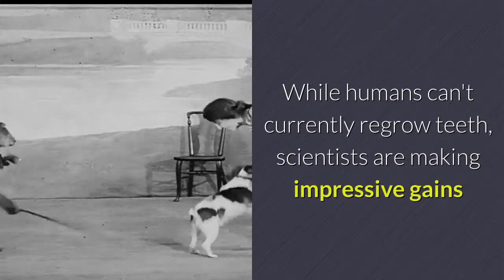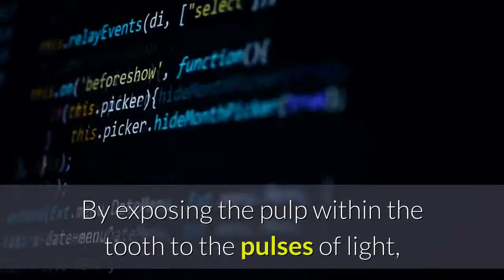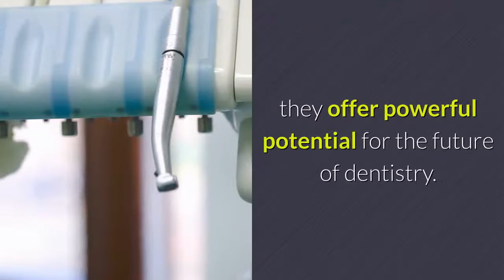Can people regrow teeth?